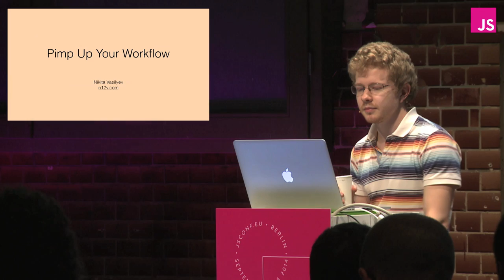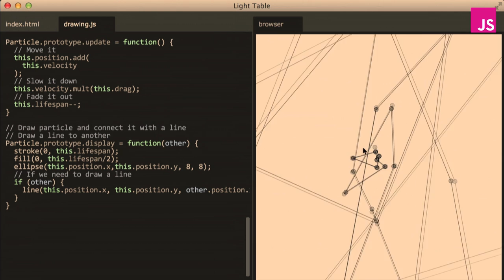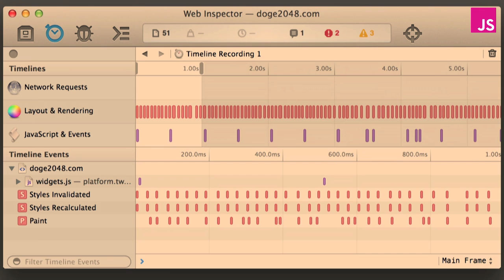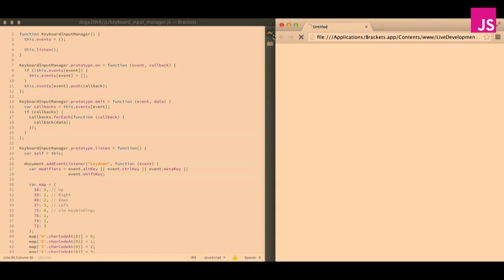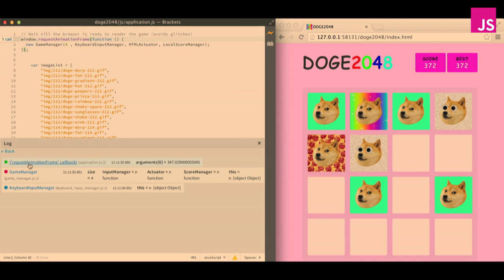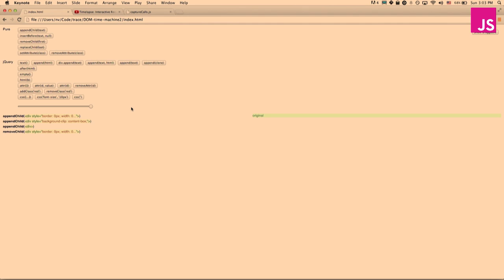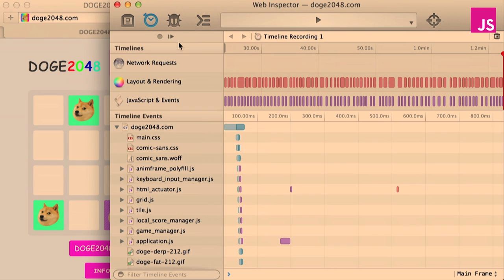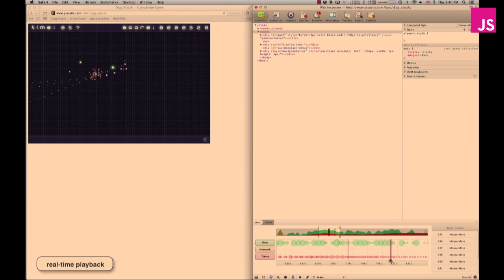Nikita Vasilyev: Future of Web Tooling | JSConf EU 2014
Firebug was initially written in 2006, and since then, it has transformed the way we create web pages. Before Firebug, debugging consisted mainly of inserting alert statements. Now we have an interactive console, breakpoints, DOM inspector, and live CSS editing. It seems a lot comparing to nothing, yet I think it’s only an inception.

My talk will shed light on how primitive our current tools are and how we can improve them. In addition, I’ll introduce new tools such as WebKit Timelapse, and share other tools used in different industries (like Game Development and VFX). I’ll highlight what we, web developers, can learn from them.